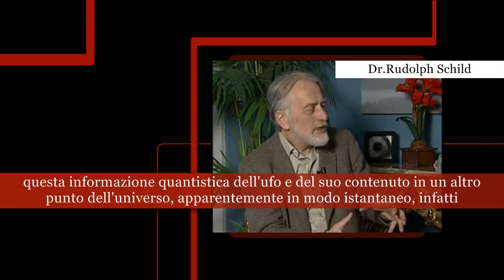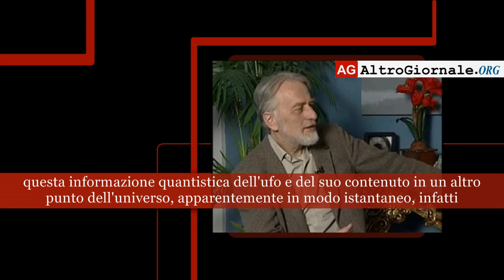Intervista con il Dr.Rudolph Schild - subITA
Intervista con il Dr.Rudolph Schild, membro dell'Harvard-Smithsonian Center for Astrophysics sull'argomento: Propulsione quantistica degli UFO

Traduzione: Altrogiornale.org